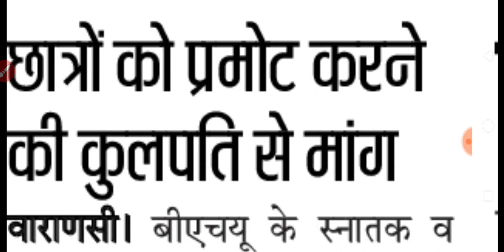कॉलेज छात्रों को प्रमोशन पर आज की सबसे बड़ी खबर | All University Exam News 2020 | NEWS WITH IS